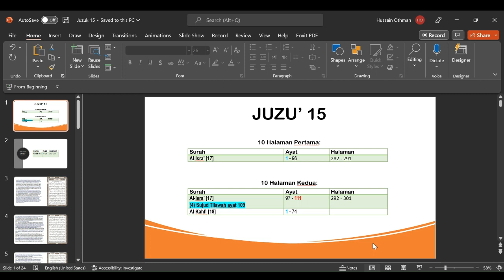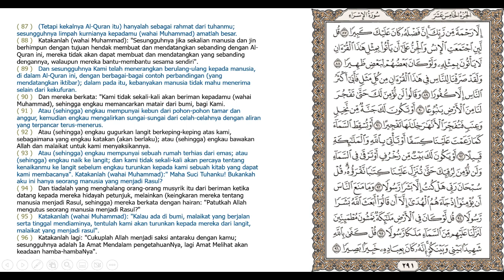Juzuk 15 – Surah 17 (Al-Isra’: 1 - 96)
Bacaan ayat-ayat suci Al-Qur’an al-Karim daripada Juzuk ke-15, Surah ke-17 (Al-Isra’: 1 – 96).

Bacaan harian Al-Qur’an al-Karim untuk mengukuhkan hubungan kita dengan Allah SWT melalui pembacaan dan penghayatan KalamNya. Doakan kebaikan daripada bacaan ini, semoga diterima oleh Allah hendaknya.

Semoga yang mendengar dan menghayati bacaan ini dikurniakan rahmat dan dilimpahkan keberkatan oleh Allah hendaknya.

Nota penting: Pembaca amat ingin membaiki bacaannya. Video ini tidak dapat dibuka ruangan komen disebabkan setting “Made for Kids” diaktifkan. Yang baik dikongsi, yang salah dan silap dibaiki, terima kasih.